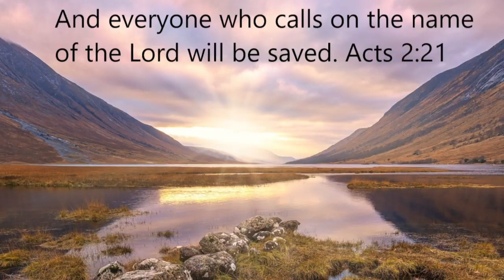Godly virtues in others. Sunday 7th April 2024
HOTL Bible Teaching by Willie Spratt